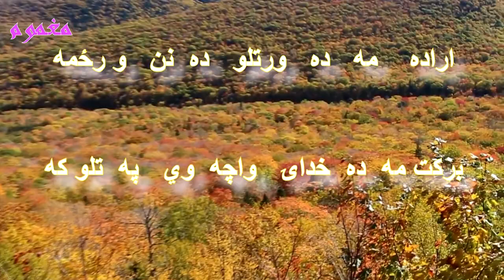ABDULLAH JAN MAGHMOOM || PASHTO GHAZAL || شپہ ورتہ دہ || PASHTO KALAM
(REVERT STORYIES)

SALAHUDDIN GHAZI,
RADIOPAKISTIAN PESHAWAR,
PASHTO GHAZAL,
PINDIKHAN,RADIO
MARCHAKI,
PUSHTO,
MAGHMOOM,
ABDULLAHJAN,
PINDAKHAN,
NEW GHAZAL,
NEW SHAYRA,